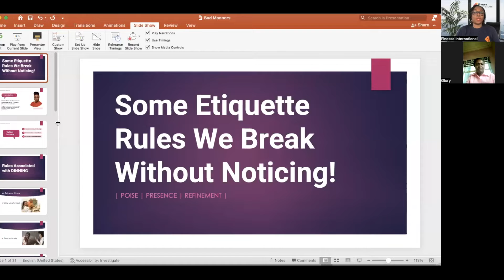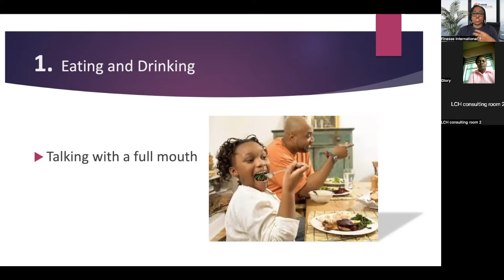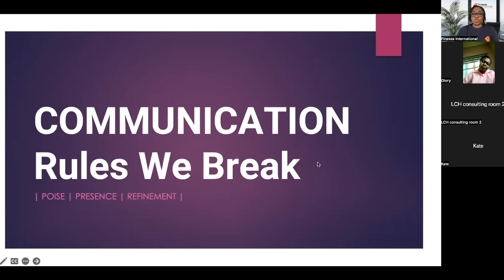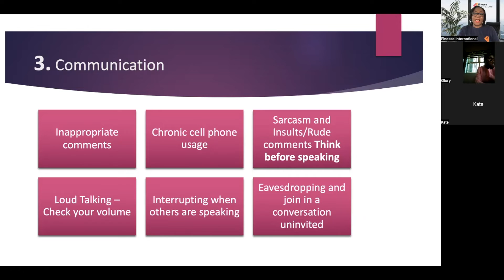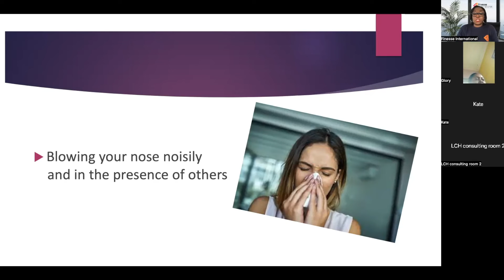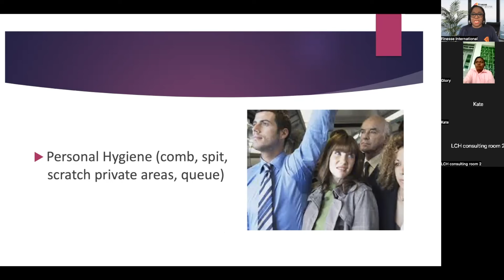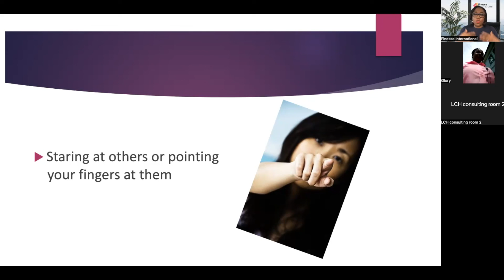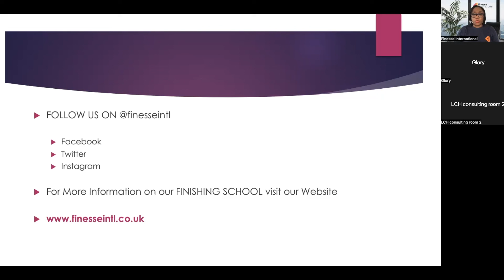SOME ETIQUETTE RULES WE BREAK WITHOUT NOTICING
A Finishing School for Contemporary Etiquette, Civility and Protocols where we provide wholistic Social Education

This LIVE masterclass is FREE and for everyone who wants to add a little more Finesse to their personal and business life. Have you had moments in your interactions where you weren't so sure what's appropriate and what's not? Well, after this masterclass, you’ll have some tools to be more polished and confident in your everyday life and on any occasion.

You'll Learn

Why Etiquette is important for everyone
Some Common Manners Bloopers